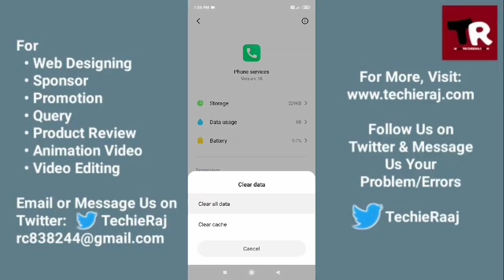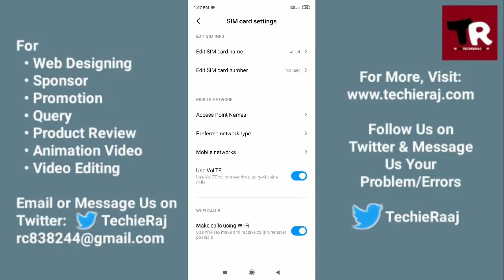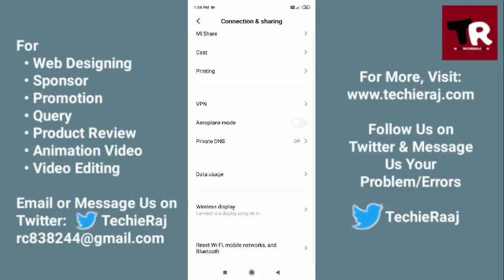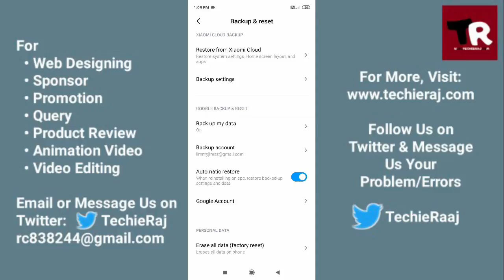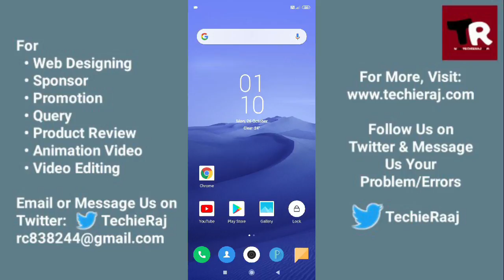Mi Mix2 Call Issues Problem Solved